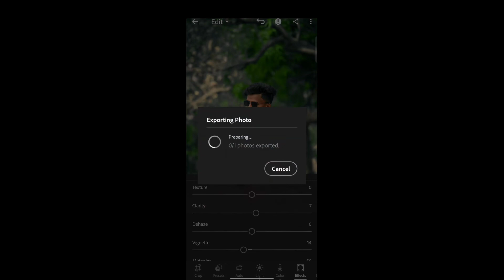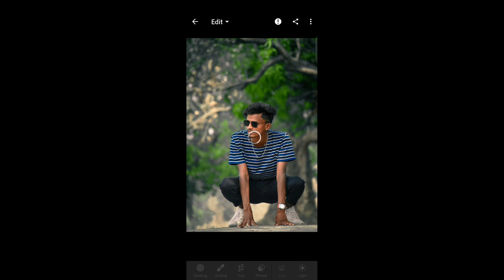How to make lightroom presets on mobile | Lightroom mobile presets kaise banaye | Alex Editing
1:- Lightroom mobile me presets kaise banaye
2:- Lightroom mobile preset download free
3:- how to make lightroom preset on mobile full tutorial in Hindi